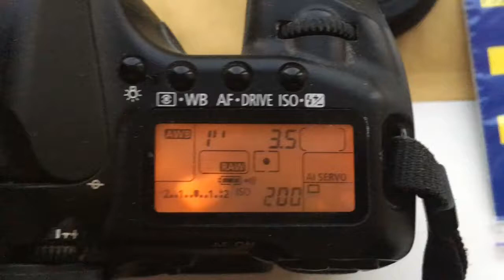For Sarunas K.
M42-Canon с одуванчиком Лушникова для Юпитер-37А 135mm/f3.5